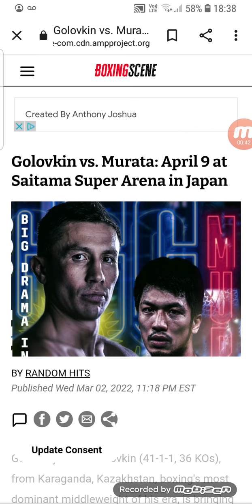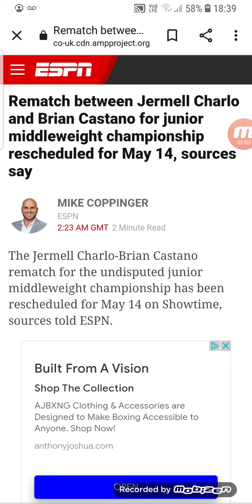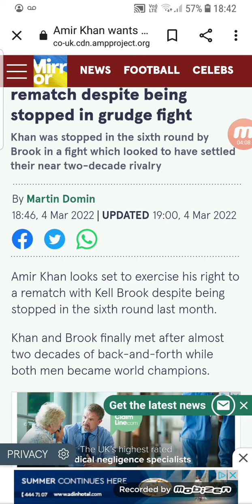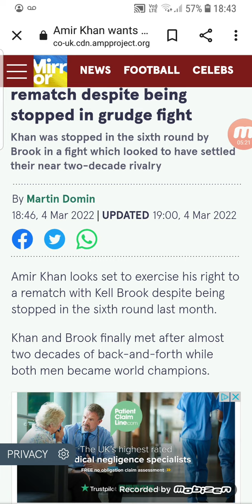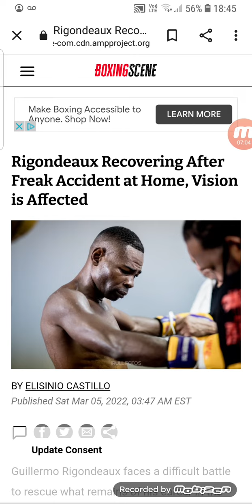BOXING NEWS ROUNDUP 4 - GOLOVKIN VS MURATA, CHARLO VS CASTANO 2, BENAVIDEZ VS LEMIEUX ETC